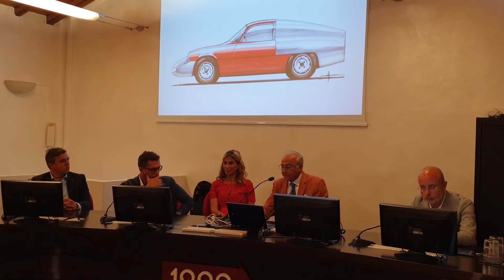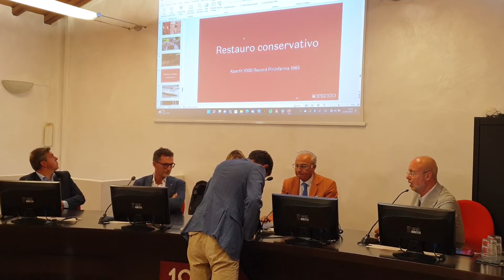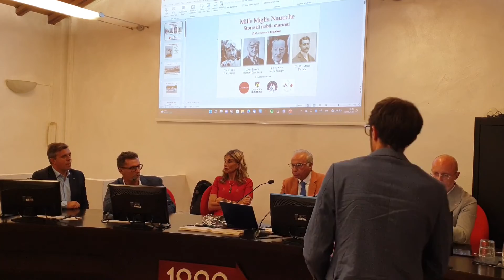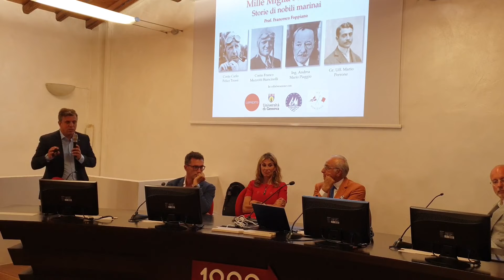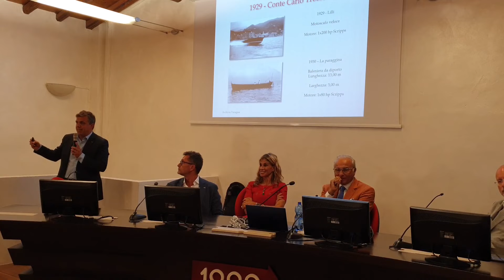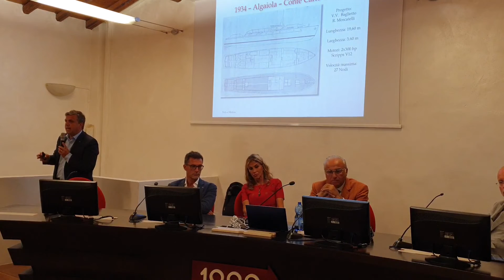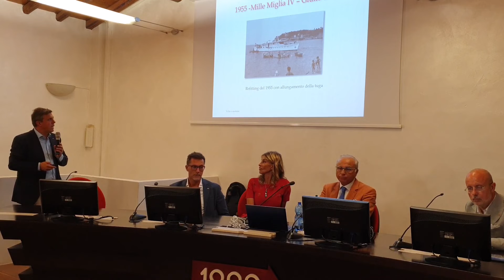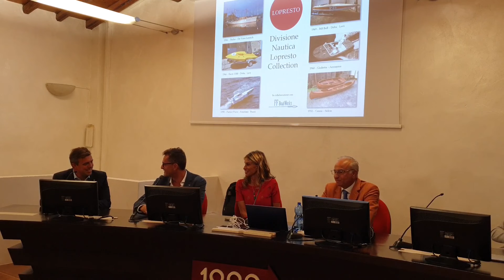Inossidabile eleganza: studi di restauro e conservazione - Conferenza al Museo Mille Miglia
Data: 13 settembre 2022

Relatori: Maria Bussolati, direttrice Museo Mille Miglia; Corrado Lopresto, collezionista; Paolo Mazzetti, presidente Registro Mille Miglia; Francesco Foppiano, esperto di barche d'epoca; Carlo Nocerino, magistrato e David Giudici, direttore Ruoteclassiche